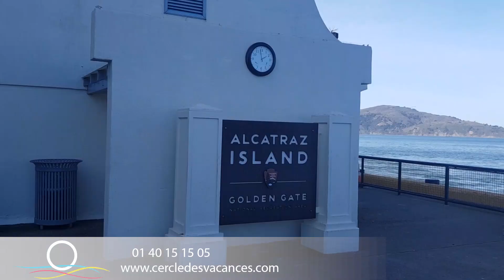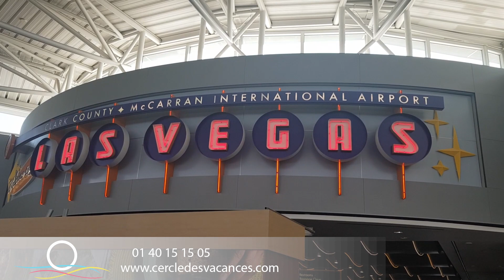Voyage aux USA - Sabine, Mickael, Emmanuel et Maria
Pour réserver vos prochaines vacances aux Etats-Unis, appelez le 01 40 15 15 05 ou rendez-vous

Un montage réalisé par David Coignoux